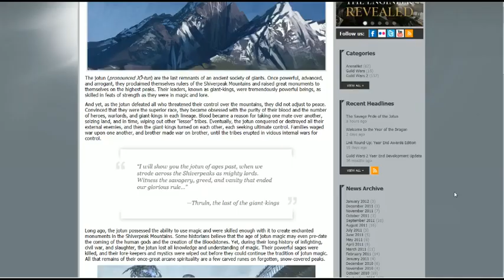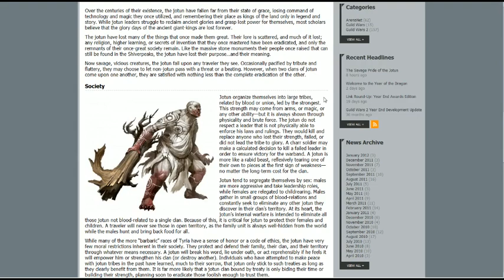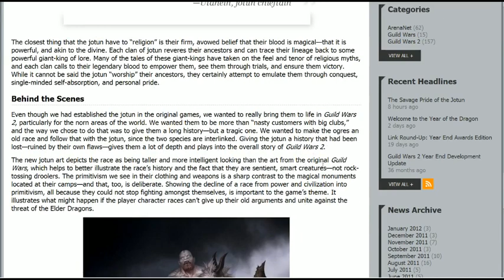Tales of Tyria - #16: Table Scraps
Beta is Coming!  We discuss the Pride of the Jotun, Beta News, and many other small topics including a Bridger Rant!  We also debut a new segment entitled: Table Scraps - for topics that just don't merit their own roundtable discussion, but are still worth discussing.

02:50 - News: Year of the Dragon, PvP Roundtable, The Jotun
20:05 - Bridger Rant: Entitlement
22:33 - Mailbag: Playing to Win Clarifications, Multiboxing
13:20 - Table Scraps: Smaller Health Pools / Controls and Gaming Peripherals